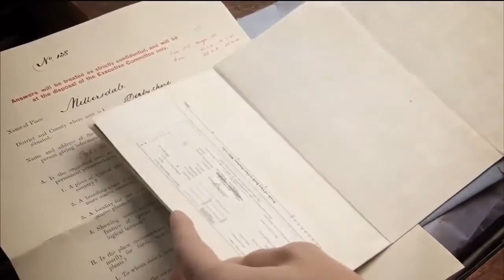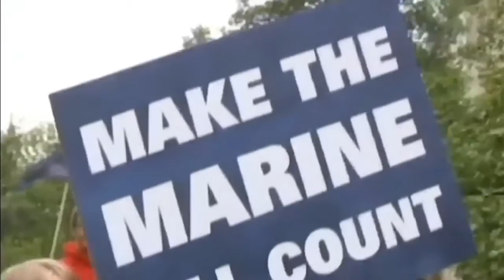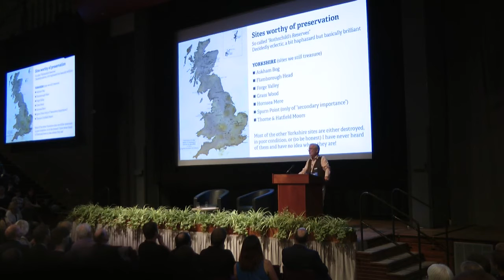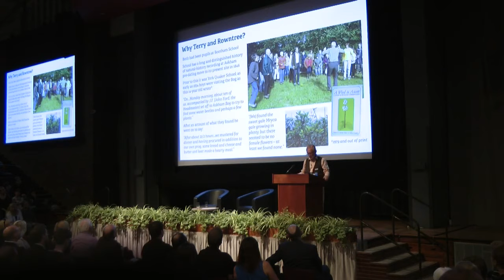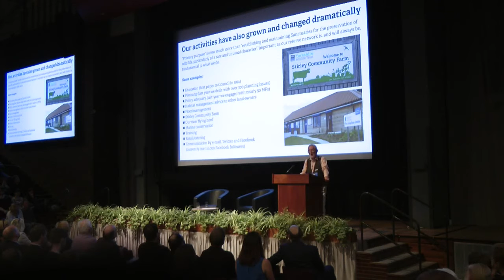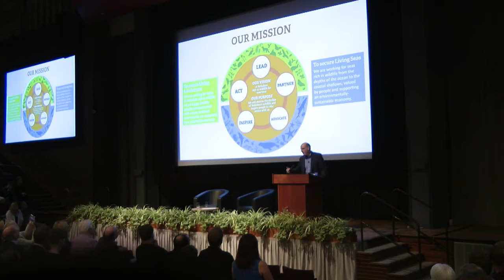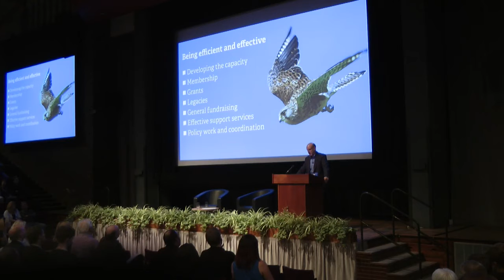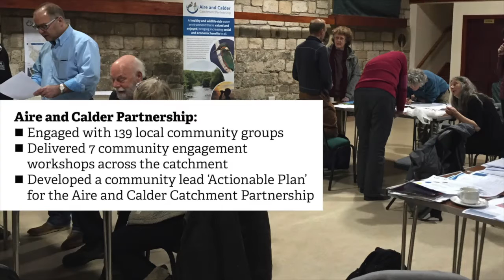YWT 70th Anniversary Event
Yorkshire Wildlife Trust invited passionate naturalist, broadcaster and British icon Sir David Attenborough to join them and 1000 supporters at their 70th birthday party in June.

Here is the full video of the evening. The Trust would like to say a heartfelt thank you to David and all our supporters - here's to the next 70 years!

To help you navigate the video we have listed the chapters below.

- Director of Development Jonathan Leadley opens the evening
- YWT Trustee Professor Alastair Fitter introduces Sir David Attenborough. From 1:00
- Sir David Attenborough - An inspiring speech where he talks about our relationship with the natural world both globally and here in Yorkshire. From 2:40
- Jonathan Leadley invites YWT President Sir Jon Lawton to the stage to host a question and answer session with Sir David Attenborough*. From 13:55
- The Wildlife Trusts 100 years of nature Conservation film. From 51:14
- YWT President Sir Jon Lawton speaks on the history of Yorkshire Wildlife Trust. From 1.07
- YWT Chief Executive Rob Stoneman speaks on the future of Yorkshire Wildlife Trust. From 1:32